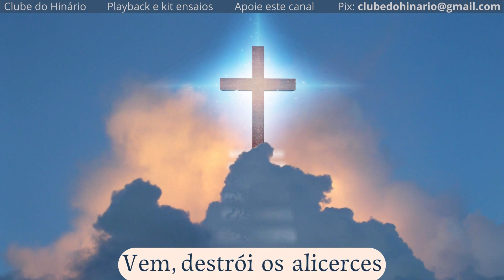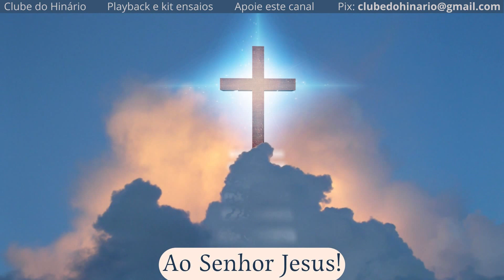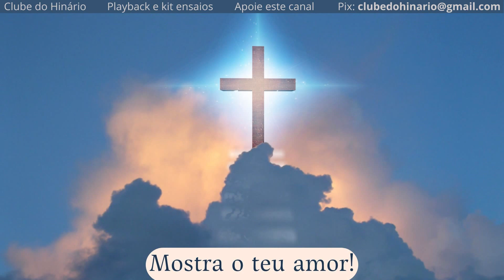65 - Vem, Espírito Divino - Hinário Evangélico - Kit ensaio para Baixo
65 - Vem, Espírito Divino - Hinário Evangélico - Kit ensaio para Baixo

PLAYBACKS IGREJA.

sem propaganda, animações, QR code, cards ou
vídeos sugeridos.

denominações que tanto nos inspiram:

entre outros.

1 Playback e 4 kit ensaios

MUITO OBRIGADO !!